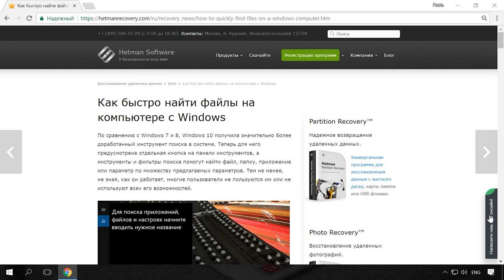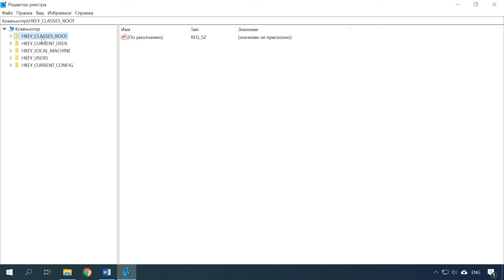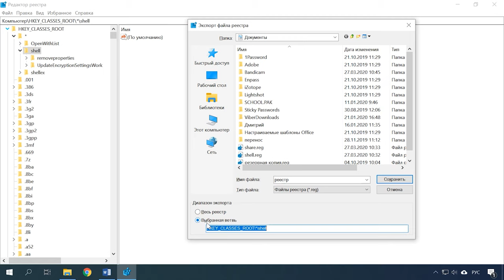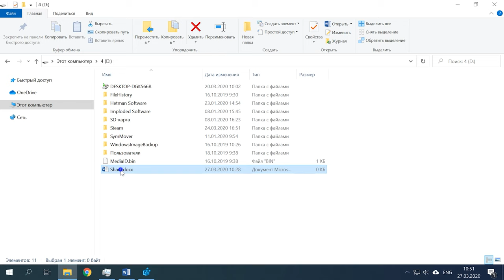Как убрать строку "Поделиться в Skype" из контекстного меню проводника🖥️📋🛠️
👍 Смотрите как убрать «Поделиться в Skype» из контекстного меню проводника.
Последняя версия Skype внесла некоторые изменение в контекстное меню проводника. А именно появилась строка «Поделиться в Skype». Многих пользователей эта функция попросту раздражает, и они ищут как же можно от нее избавиться. Далее в видео я покажу как просто можно удалить этот пункт.

Для того, чтобы удалить указанный пункт контекстного меню потребуется воспользоваться редактором реестра.

Содержание:
00:00 - Вступление;
1:10 - Как убрать строку «Поделиться в Skype»
2:00 - Как сделать экспорт файла реестра
3:09 - Как удалить строку отправить из контекстного меню проводника

HKEY_CLASSES_ROOT\*\shell\ShareWithSkype
HKEY_CLASSES_ROOT\*\ shellex\ ContextMenuHandlers\ModernSharing

Другие видео